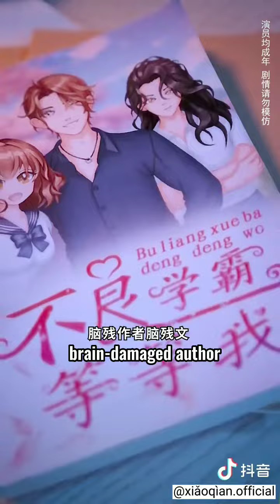[EPISODE 1] “A Survival Guide(Douyin Short Drama)”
“The teacher peeked at the student's Mary Sue's novel, and turned into a vicious female partner in the book...”